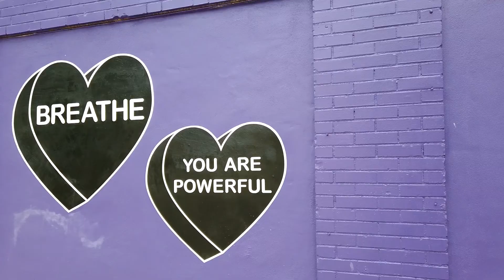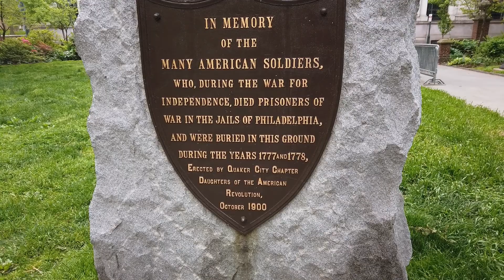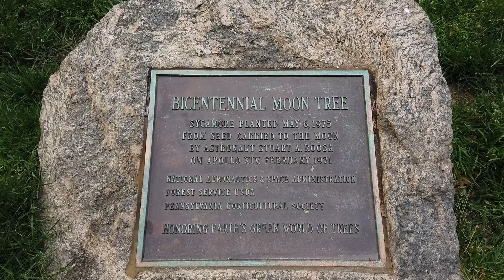Sunday Bike Ride Featuring Washington Square and Swastikas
Come sail with The Captain as he as he rides his Blue Johnson an a Sunday morning bike ride. The Captain discovers someone drew swastikas on The Red Cross Building in Philadelphia. He takes a ride in Washington Square and talks about dead bodies and outer space. The Captain drives pass his old high school and tells the tale of the mugging of a Young Captain. The song is City of Brotherly What?(RearView)is by Fudd from the 2 Kenzos check out his SoundCloud Give the 2 Kenzos (an uncensored channel with The Captain and Fudd) a Subscribe